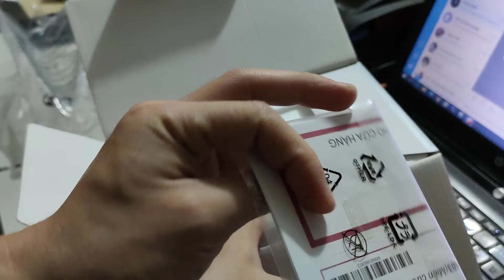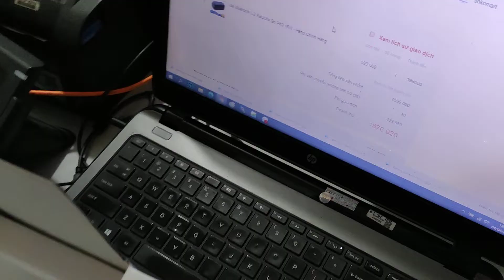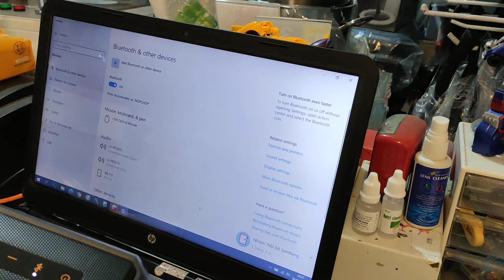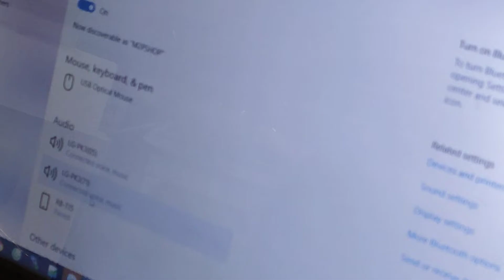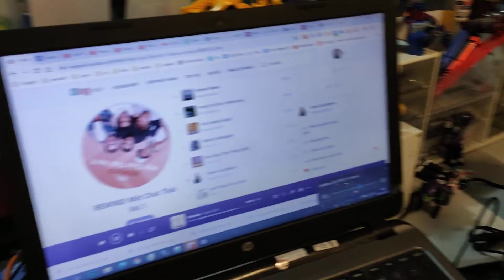Test Loa LG PK3 giúp khách trước khi giao hàng đi - Bán hàng Online thời Covid-19 tại Săn Hàng Rẻ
PHỤC VỤ Nhiệt tình cho khách yêu tại nhà, Hạn chế ra đường nhằm đẩy lùi Dịch COVID-19 theo chỉ đạo của chính phủ
Hãy mua sắm Online - Hạn chế đi lai, tránh tiếp xúc chỗ đông người !

🏡 Địa chỉ 1: Số 70 ngách 105/2 ngõ 105 Xuân La, Tây Hồ, Hà Nội
🏡 Địa chỉ 2: Số 81 ngõ 1 Tập thể Trung tâm 75 Lai Xá, Hoài Đức, Hà Nội
🏡 Địa chỉ 3: Số 245 Đại lộ Tôn Đức Thắng, An Đồng, Hải Phòng